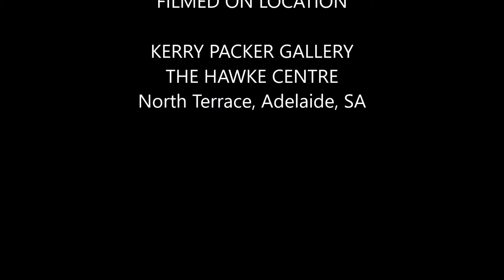SANAA exhibition and artist forum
'SANAA : a better world through creativity'
exhibition and artist forum
22/02/2017

Exhibition Presented by Victoria Lewis

Artists featured in exhibition/forum:
Onyis Martin
Wise Two
Bankslave
Swift9
Smokilla

Kerry Packer Auditorium
The Hawke Centre
North Terrace, Adelaide

All copyrights remain with respective artist.
No infringement intended.
No profits gained by this production.

NB: this is a private production and is not endorsed by anyone.